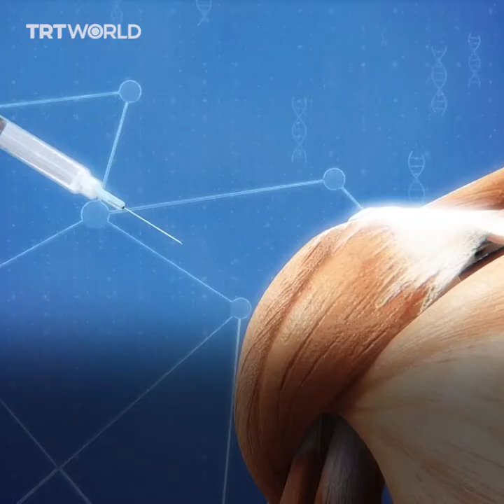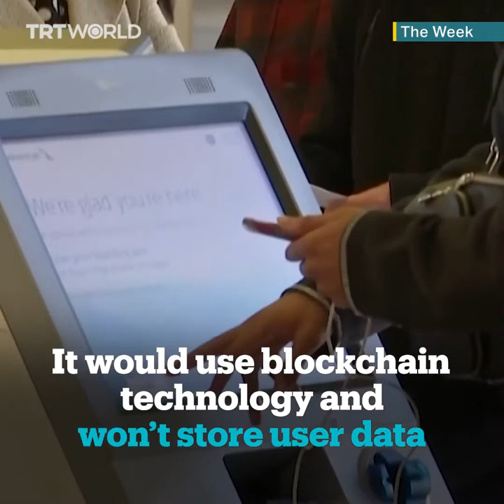'Vaccination passports' for international travelers?